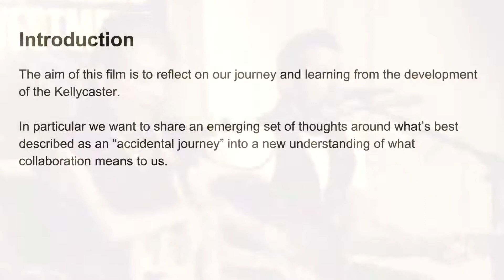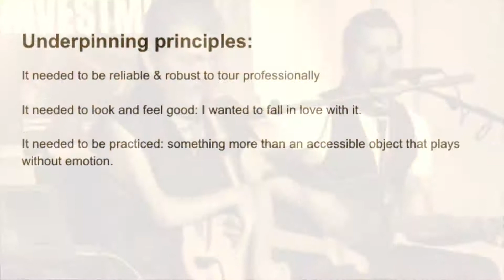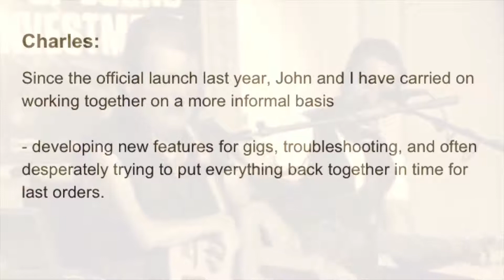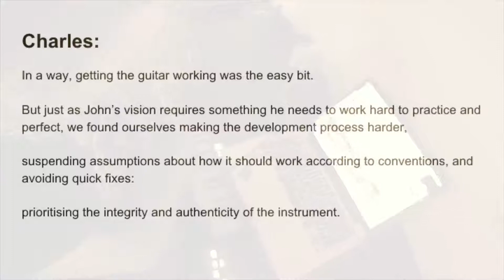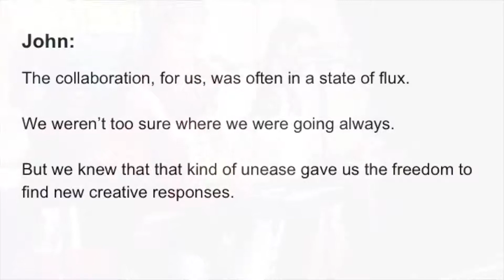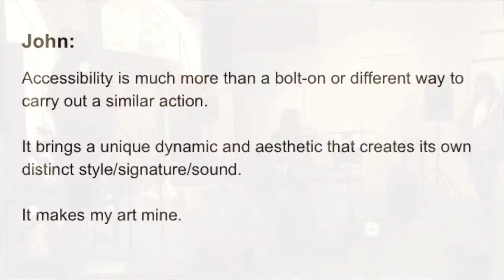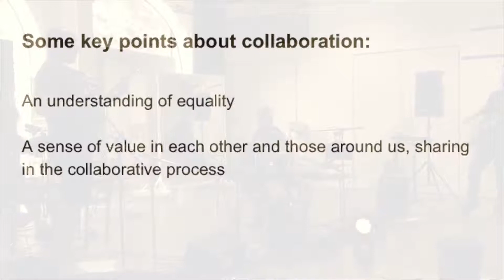Examining collaboration and equality in instrument design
Video presentation created for the Cripping the Muse conference. John Kelly and Charles Matthews 2018, with thanks to Drake Music for continued support.